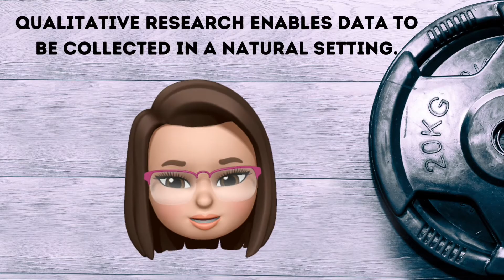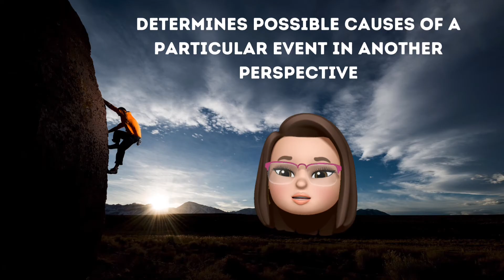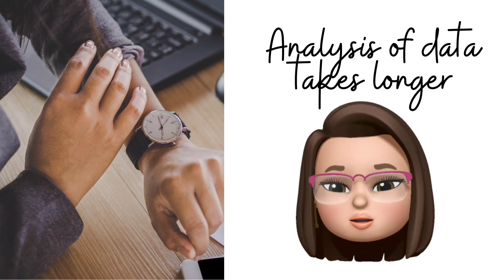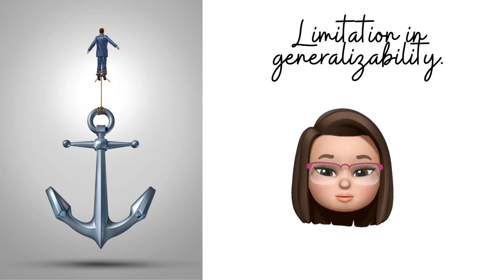Strengths and Weaknesses of Qualitative Research | Prof D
r